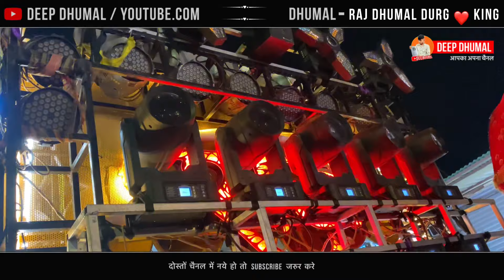कई तबाही माहौल - Master Lucky Dhumal Vs Raj Dhumal | तजुद्दीन बर्थडे नागपुर महाराष्ट्र 2024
Cover Topics •
Tajuddin birthday 2024
Tajuddin baba birthday 2024
Tajuddin baba ka birthday 2024
Tajuddin birthday nagpur 2024
Master lucky dhumal
New master lucky dhumal
Master lucky dhumal raipur
Lucky dhumal raipur
Tajuddin baba birthday 2024 master lucky dhumal
Lucky master dhumal raipur
Lucky Dhumal vs raj dhumal
Master Lucky dhumal vs raj dhumal
Raj dhumal vs master lucky dhumal